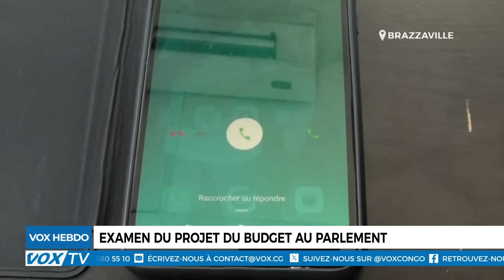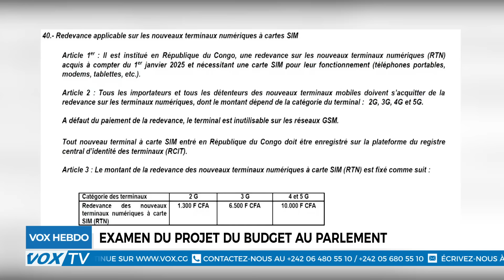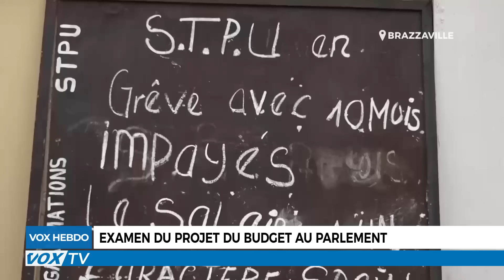Partie 2 VOXHEBDO du 20 oct : Examen du projet de budget au parlement et ses enjeux pour le pays.